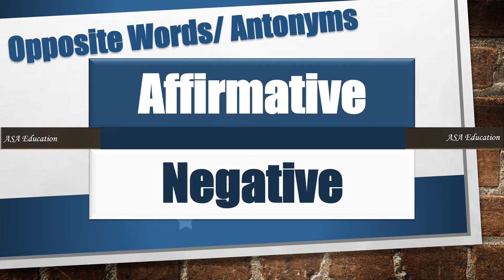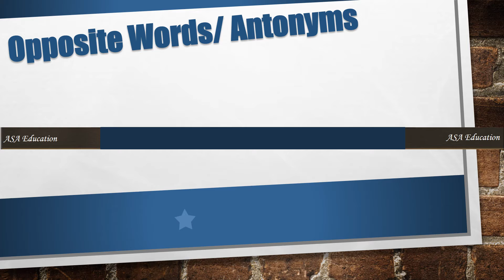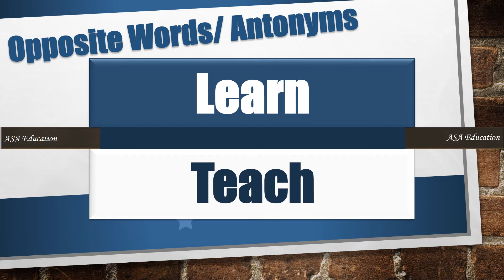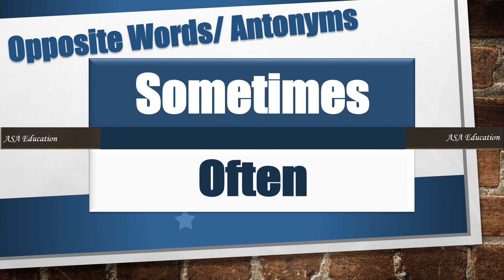Set 8 - 50 Opposite Words/ Antonyms | Grammar Garden | ASA Education - Kids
Topic - Opposite Words/ Antonyms
Series - Grammar Garden

ASAP-A03